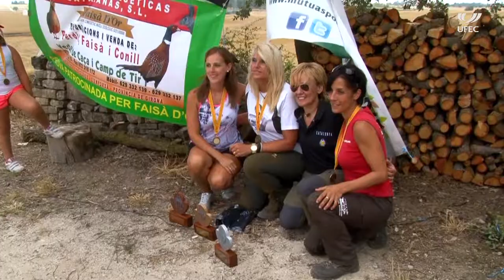Zona UFEC: La dona i la caça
Reportatge del programa 322 del Zona UFEC.

La caça l’associem a una pràctica masculina, però des de fa temps a Catalunya hi ha un grup de dones que competeixen a un gran nivell i demostren que no hi ha cap diferència de gènere en aquesta pràctica esportiva.